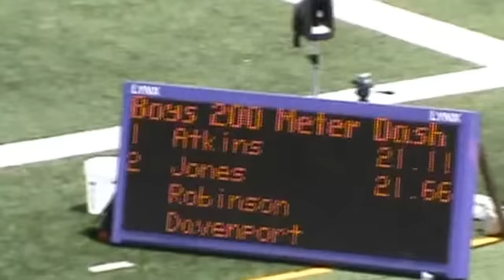2012 AAU JO 200m Dash Intermediate Boys Finals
Finals
  1 Xavier Atkins             96 Daytona Beach, FL           21.11
  2 Jaalen Jones              96 Maylene, AL                   21.66
  3 Joseph Reagan             96 Topeka, KS                  21.86
  4 Tristian Houston          96 Stafford, TX                    22.14
  5 Michael Davenport         97 Winston Salem, NC        22.37
  6 Dequan Robinson           96 Lexington, KY            22.39
  7 Christopher Platt         96 Willis, TX                      22.49
  8 Keith Timmons             96 Bradenton, FL              25.51